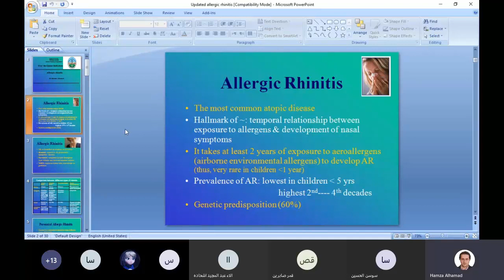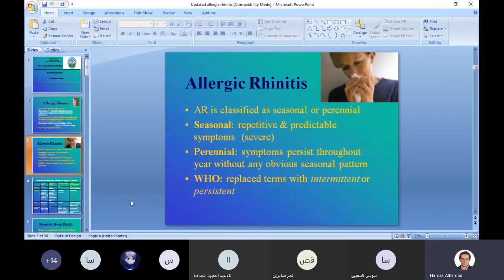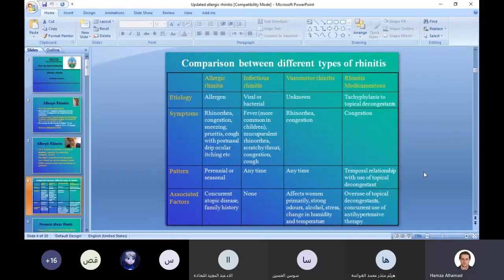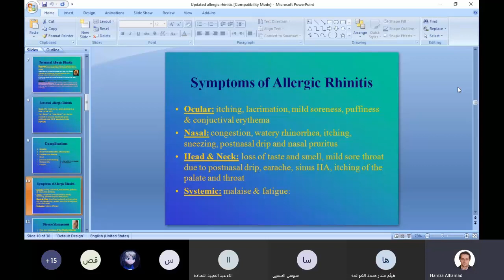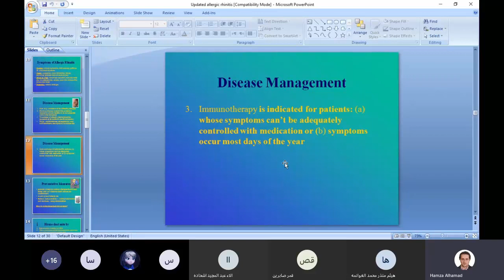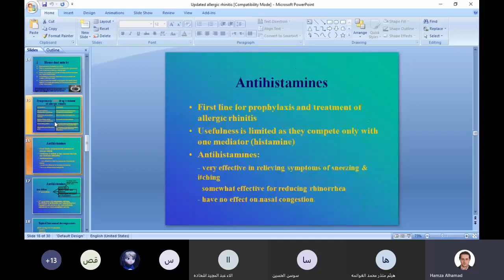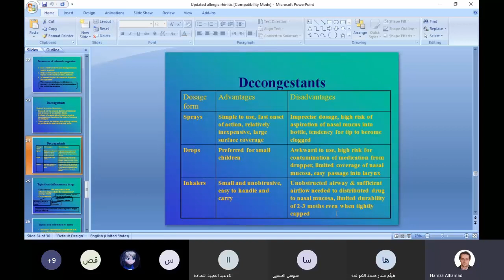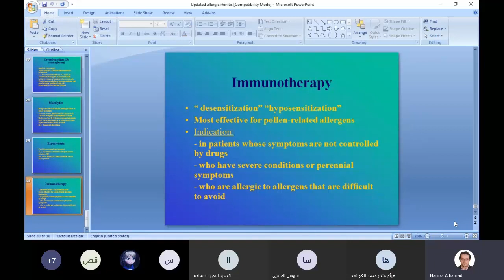OTC l Allergic Rhinitis